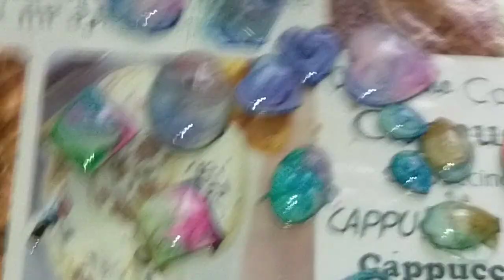Nuove Pasticciose Creazioni in Resina